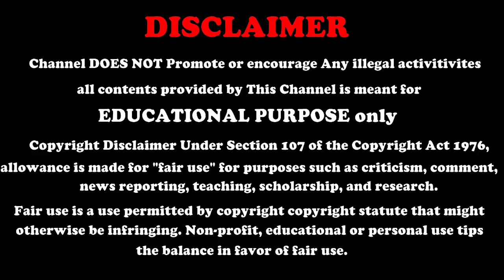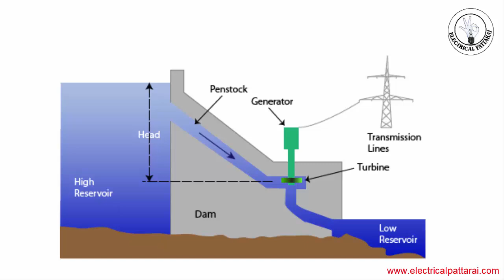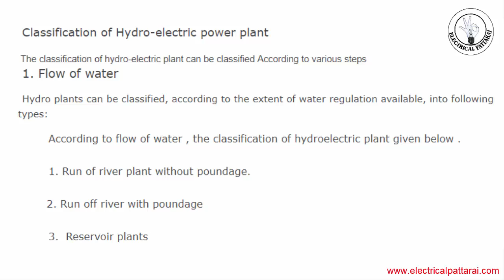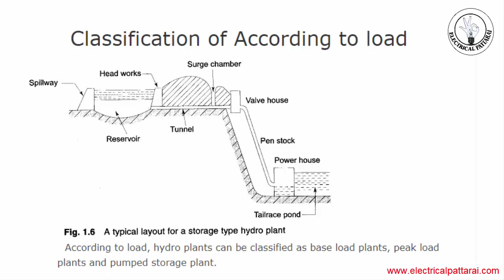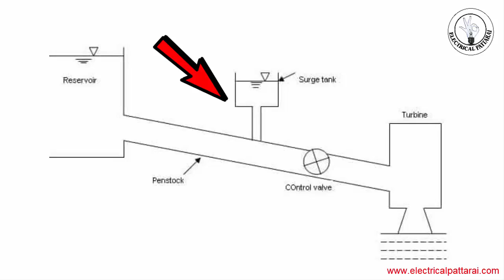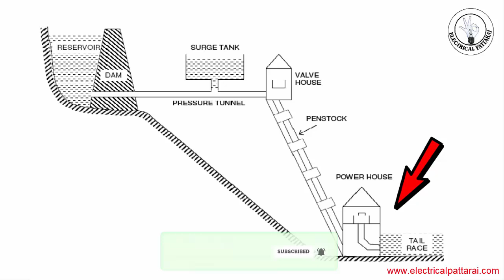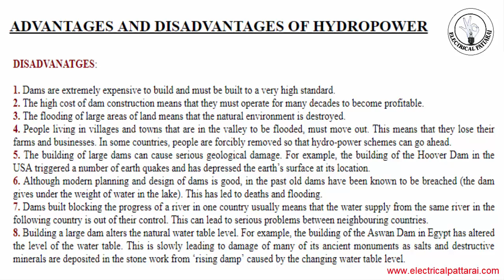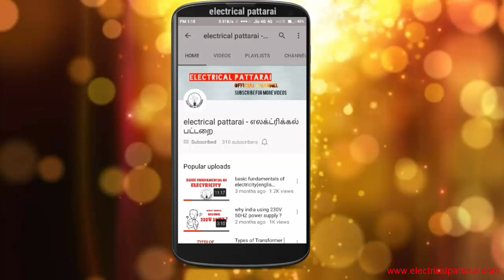Hydro Electric Power Plant-எப்படி வேலை செய்கிறது ? | Construction And Operation | Explained In Tamil